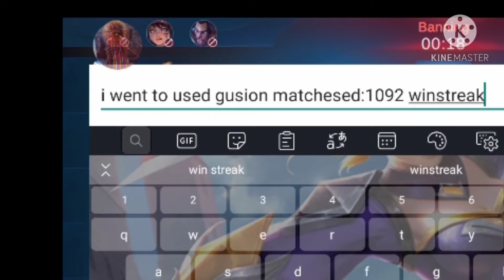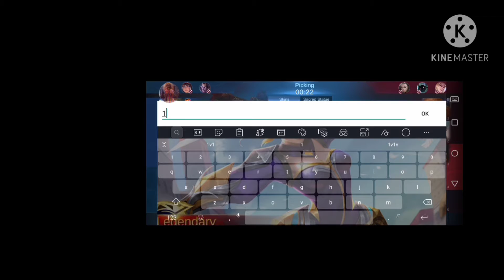Gusion prank winrate